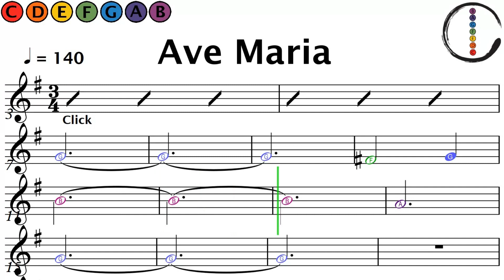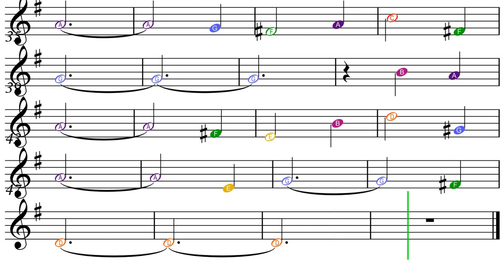How to Play Ave Maria on Tenor Saxophone | Easy Beginner Sheet Music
Ave Maria - Easy Beginner Tenor Saxophone Sheet Music: Coming Soon!

Chapters:
0:00 with Tenor Saxophone
1:08 Play Along